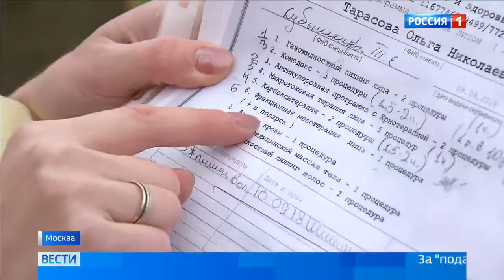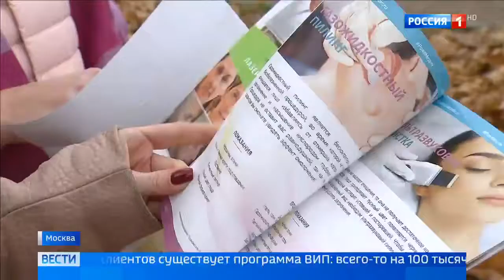Красота в кредит: как косметологи пугают диагнозами и оставляют клиенток без денег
Отправиться на бесплатные процедуры и выйти с кредитом на четверть миллиона рублей: салоны красоты навязывают москвичкам займы под бешеные проценты. Клиенток встречают умелые мастера манипуляций, причем вовсе не косметических. Можно ли верить их диагнозам?